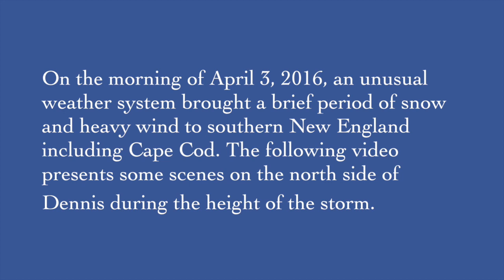April 3 Spring Storm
On the morning of April 3, 2016, an unusual weather system brought a brief period of snow and heavy wind to southern New England including Cape Cod. This video presents some scenes on north side of Dennis during the height of the storm.

A downed tree snapped the gas line running from some propane tanks to a generator at 22 Johnson Lane in Dennis.

A number of downed lines on Dr Bottero Road forced the closure of Taunton Avenue at Squadrilli Way.

Corporation Beach is a classic vantage point for storm watchers…it did not disappoint on Sunday morning.

The jetties at Sesuit Harbor provided a dramatic focal point for the fierce seas and winds.